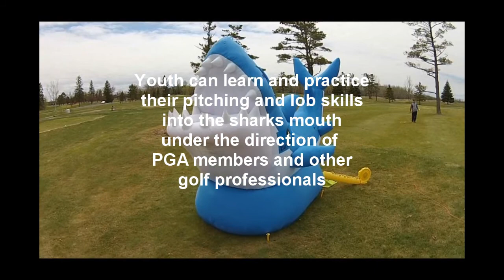Nemadji Junior Golf1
Great opportunities are available for Youth Golf Development at Nemadji Golf Club, Superior, WI.